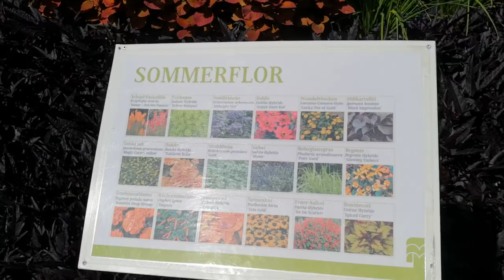2019.07.18 Luisenpark, Mannheim, Germany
Irene and Dave Hurr visait the beautiful Luisenpark in Mannheim, Germany